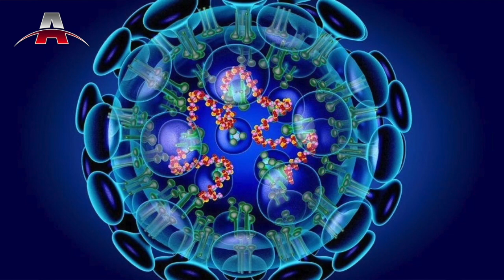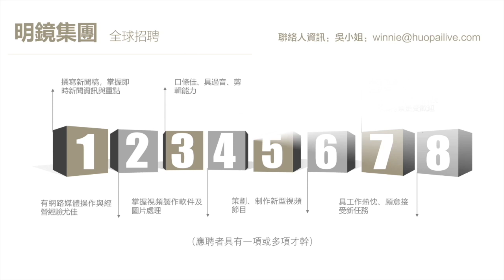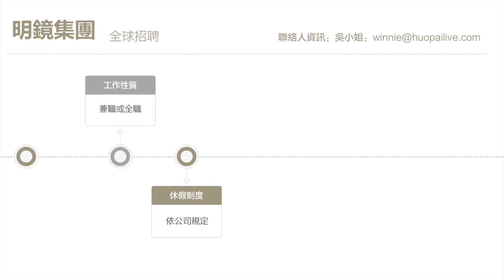美国制裁：中国、香港多家公司违反伊朗禁令 I 习近平国师郑永年性骚扰遭指控，新加坡研究所被指包庇 I 中国越南尝试修复关系，为紧张局势降温 I 亚洲新闻（20200904）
2020年09月04日 亚洲新闻重点：

1.美国制裁：中国、香港多家公司违反伊朗禁令
2.习近平国师郑永年性骚扰遭指控，新加坡研究所被指包庇
3.中国越南尝试修复关系，为紧张局势降温
4. 德国：不让任何一个国家成为大国角力的牺牲品
5. 朝鲜筹备10月大阅兵，将展示新武器
6.新冠病毒国际调查正式启动，选委会名单出炉

亞洲台由專業媒體人士創建，報導亞洲時政新聞與各類資訊，計劃建立亞洲各國分台，歡迎大家與我們合作。